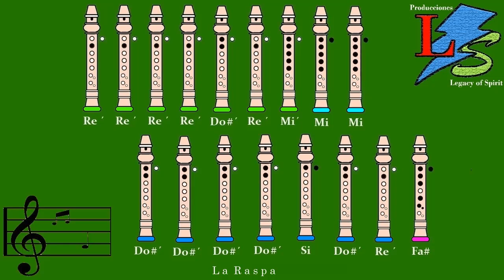La Raspa en Flauta Dulce "Con Notas Explicadas"